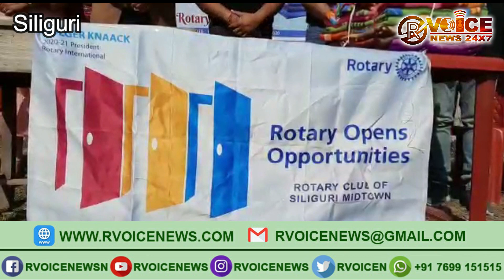দুস্থ চা শ্রমিকদের কম্বল তুলে দিল শিলিগুড়ির রোটারি ক্লাব, ইনার হুইল ক্লাব ও জার্নালিস্ট ক্লাব।